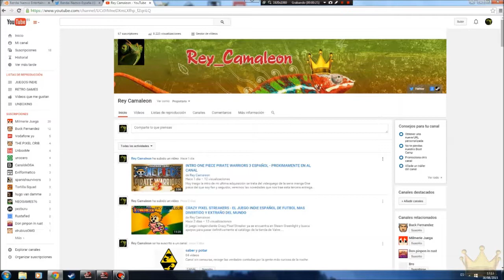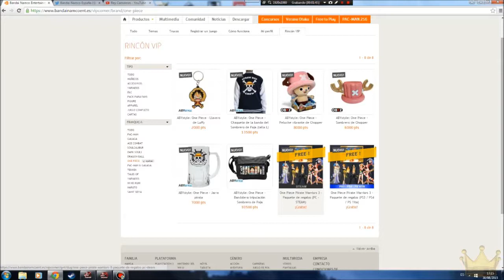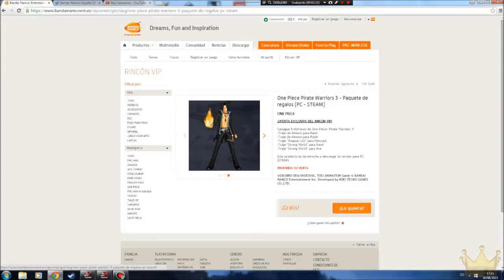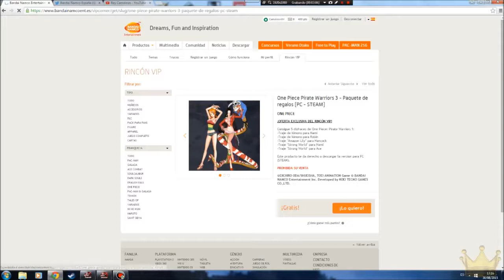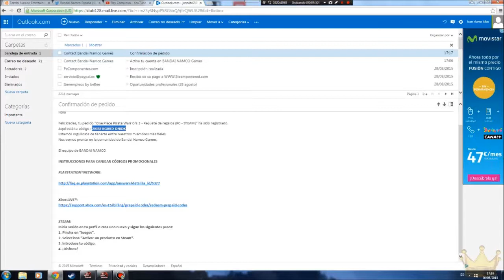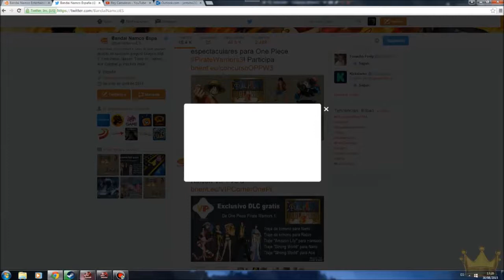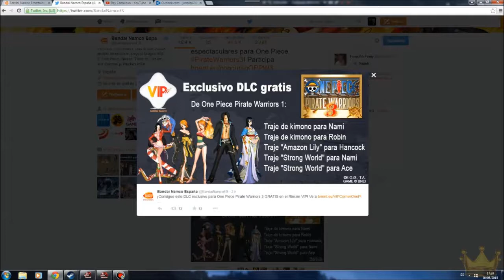DESCARGA GRATUITA DEL DLC ONE PIECE PIRATE WARRIORS 3 - TUTORIAL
Hoy traigo el tutorial para la descarga del contenido gratuito para el nuevo juego de Namco, One Piece Pirate Warriors 3.

Consigue 5 disfraces de One Piece: Pirate Warriors 3:
-Traje de kimono para Nami
-Traje de kimono para Robin
-Traje "Amazon Lily" para Hancock
-Traje "Strong World" para Nami
-Traje "Strong World" para Ace